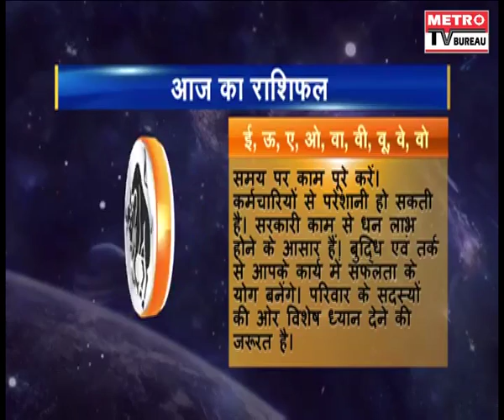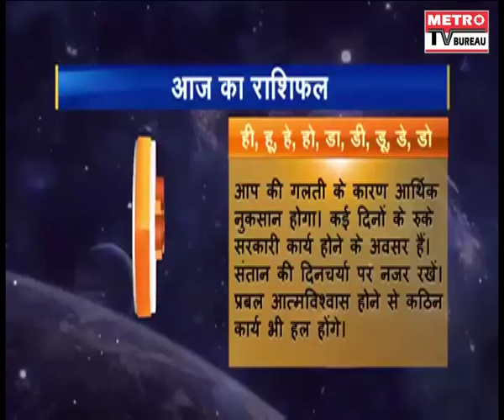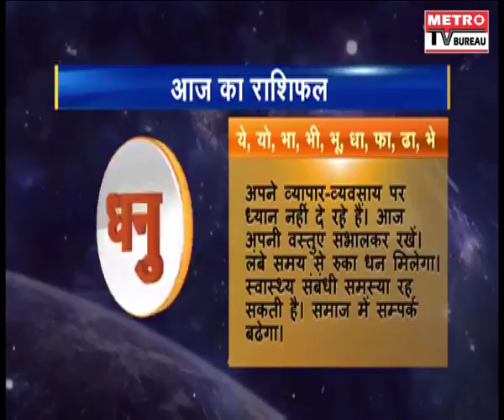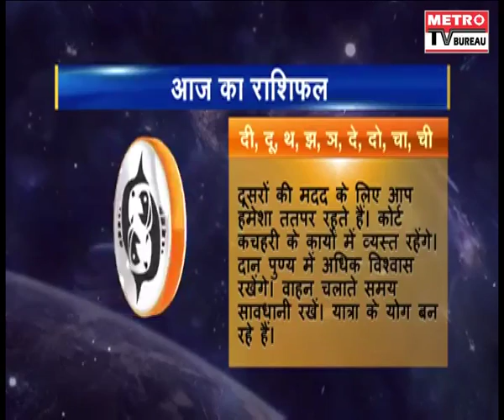Rashifal Today metroTvBureau